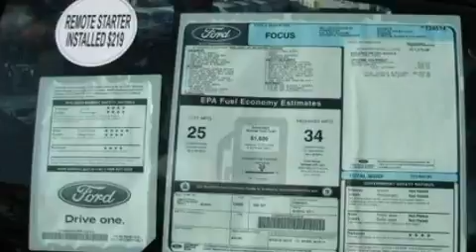2011 FORD FOCUS MI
Year : 2011

 Make : FORD

 Model : FOCUS

 Engine : 2.0L I4

 Trans . : AUTO

 Lasco Ford

 2525 Owen Road